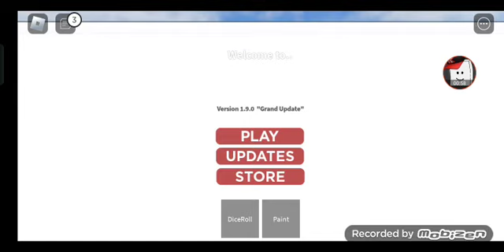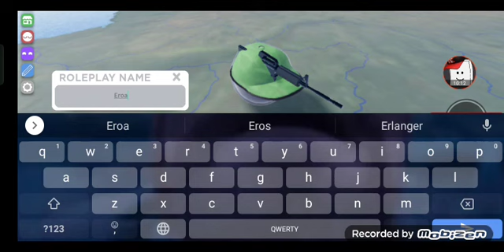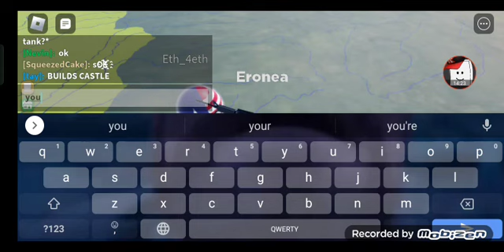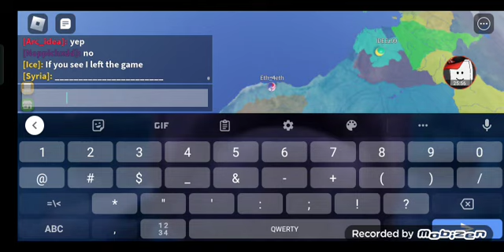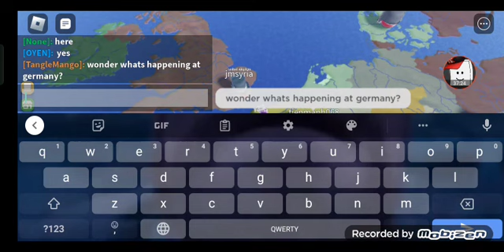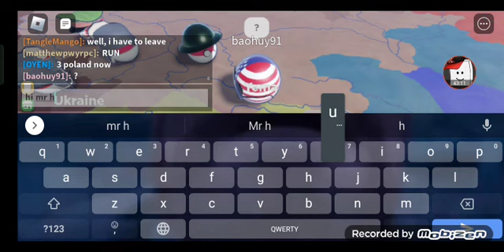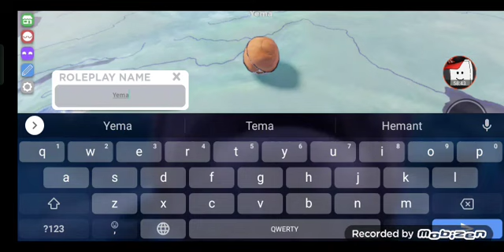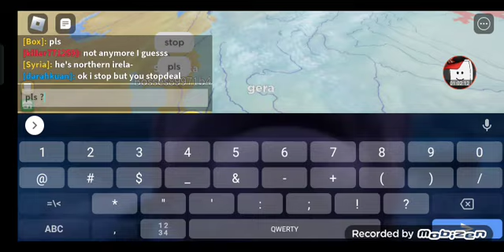Roblox: countryball world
Countryball are cut